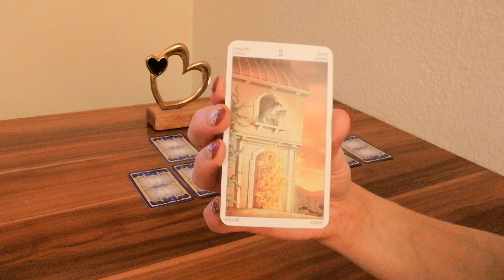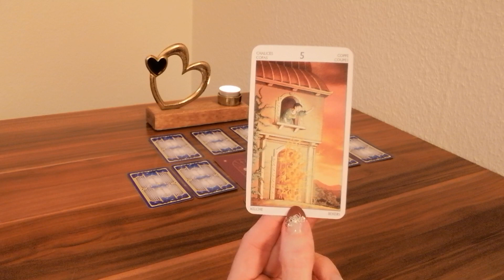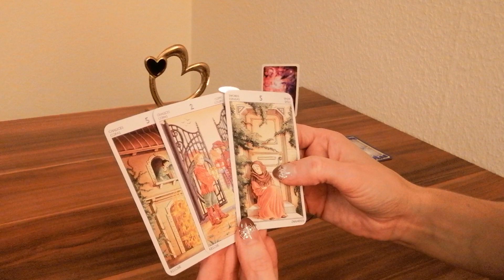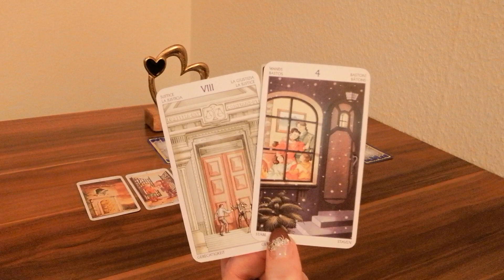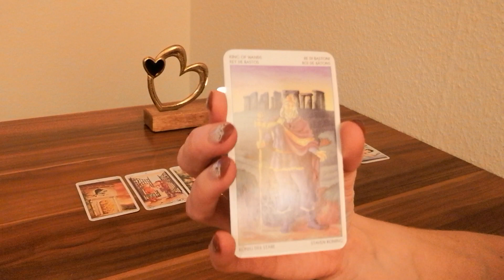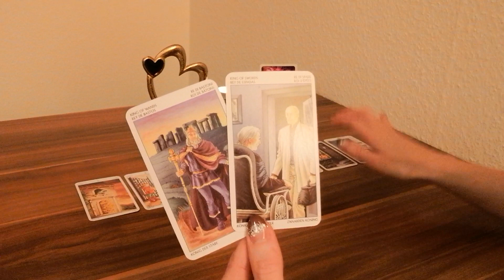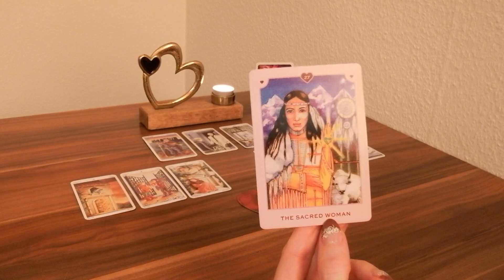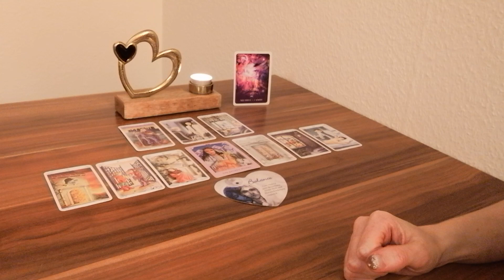❤️Wassermann❤️November❤️Das Tor zu eurer Verbindung öffnet sich❤️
Lieber Wassermann (oder der/die du hier auf einen Wassermann schaust),
Was hält der November in Sachen Liebe und Partnerschaft für dich und dein Gegenüber bereit? In welcher Energie befindest du dich, dein Gegenüber und wie gestaltet sich euer miteinander?

Zauberhafte Grüße 🌞 🌺 💚
Monique

oder
Monique Matthes
IBAN: DE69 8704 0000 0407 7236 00
BIC: COBADEFFXXX

Verwendete Kartendecks:
- Tarot der 78 Pforten von Pietro Alligo und Antonella Platano, Lo Scarabeo
- True Love Oracle von Belinda Grace und Lori Banks, RockPool Pub.

📸  Foto von Miguel á Padrinàn von Pexels 🙏